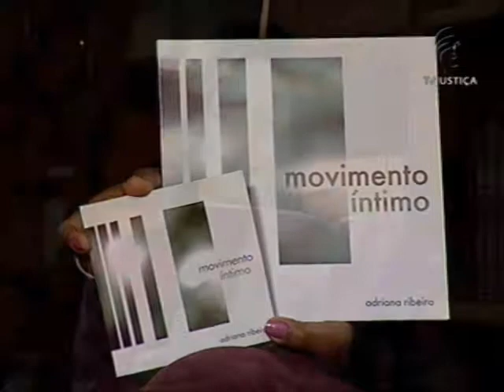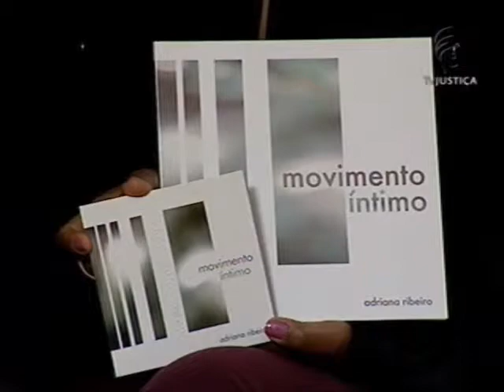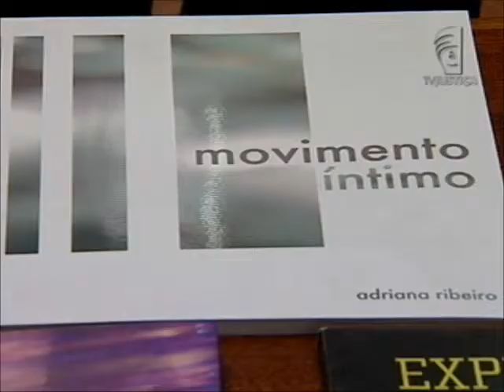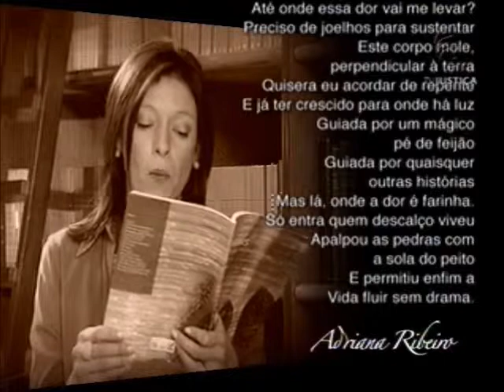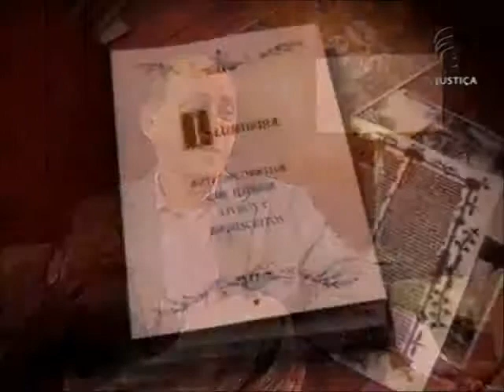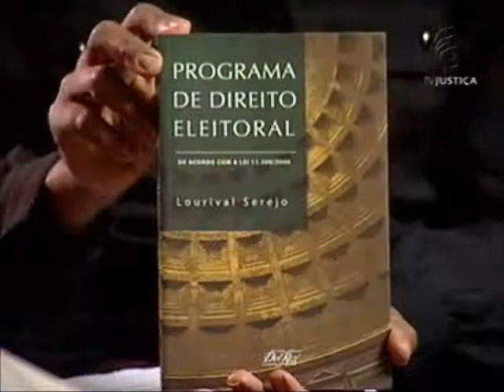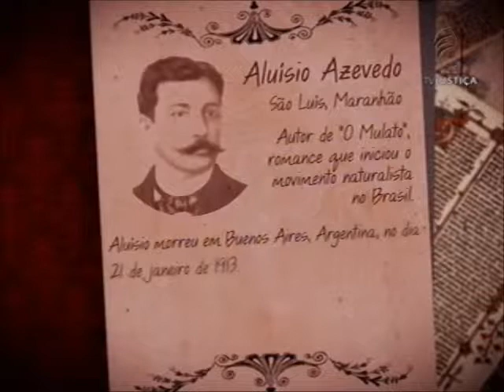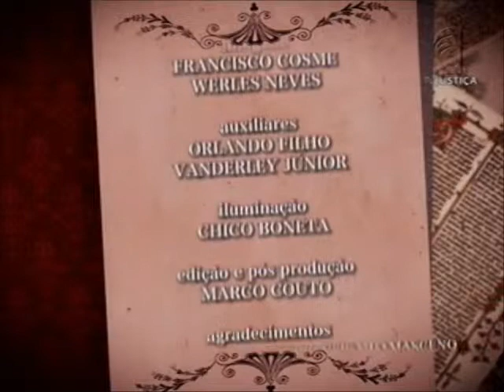Iluminuras - Audiolivro para deficientes visuais (18/10/13)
A autora e compositora Adriana Ribeiro está no programa Iluminuras desta semana e fala sobre seu trabalho mais recente, o audiolivro Movimento Íntimo, que leva literatura a deficientes visuais de todo o País. A autora escreve desde os nove anos e se diz realizada com essa obra, por ter a oportunidade de somar positivamente à vida das pessoas: Leia a íntegra da sinopse